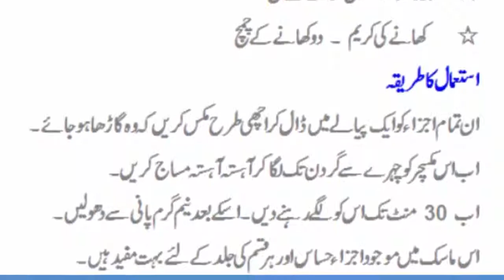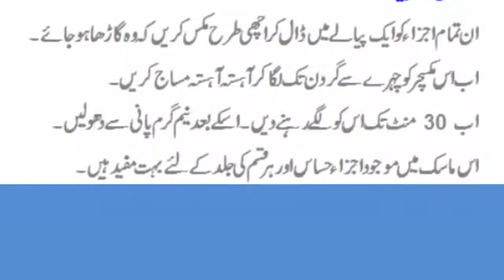Chocolate mask for face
This mask is very hydrating and it will tighten your pores as well! You can use it anywhere on your body, not only on your face.